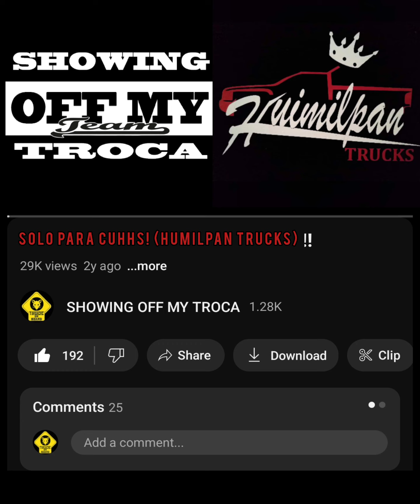huimilpantrucks! mencion a SHOWING OFF MY TROCA!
todo el credito de la rolita a los carnales de humilpantrucks 🇲🇽 ya saben que hacer!🫡🤝